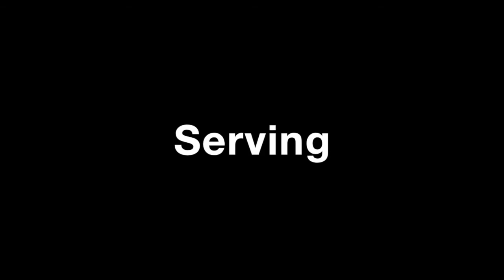Maddie Wilmot Skills Video - Clss of 2019 - WAVE VBC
Maddie Wilmot Skills Video - Click SHOW MORE for Skill Sections
WAVE 16-Brent

Serve Receive: 0:11
Defense: 0:50
Serving: 1:26
Out of System Setting: 2:09

Height: 5'5''
GPA: 4.0

WAVE Executive Director: Brennan Dean

WAVE Recruiting Coordinator: Kevin Hodge